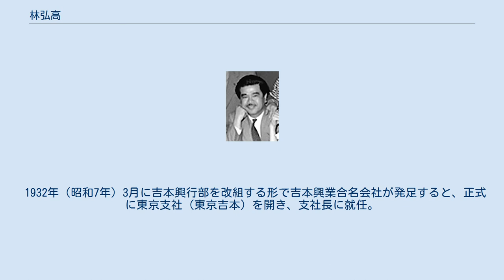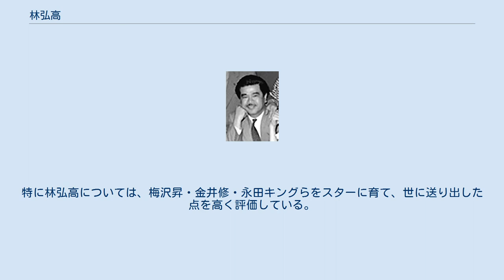林弘高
1953年 (昭和28年) 林 弘高（はやし ひろたか、1907年（明治40年）2月1日 - 1971年（昭和46年）6月27日）は、興行師、芸能プロモーター。
吉本興業社長、吉本株式会社（東京吉本））社長、太泉映画（東映の前身）社長。
大阪府大阪市北区出身。
 姉は吉本興業創業者の吉本吉兵衛（泰三）の妻の吉本せい。
兄は旧吉本興業株式会社の社長を務めた林正之助。
長男は吉本株式会社社長や吉本興業常務を務めた林英之。
 米穀商を営んでいた林豊次郎の四男として兵庫県明石市に生まれる。
出生名は林 勝（はやし まさる）といった。
 1925年（大正14年）、関西甲種商業学校（現・関西大学第一高等学校）を卒業後、上京して中央大学法学部を卒業した後、社会民衆党の機関紙の編集に関わった。
この頃は文学青年気質で、経営者としてはいささかロマンティストすぎると評されたが、東京の事情に詳しかったことを買われて1928年（昭和3年）に吉本の東京の営業責任者となった。
 1932年（昭和7年）3月に吉本興行部を改組する形で吉本興業合名会社が発足すると、正式に東京支社（東京吉本）を開き、支社長に就任。
1939年（昭和14年）、それまで通名だった弘高を正式に本名にした。
 終戦後の1946年（昭和21年）、東京支社を大阪の吉本興業から分離独立させ、吉本株式会社を設立して社長に就任。
「浅草花月」、「江東花月」や「横浜花月」など東京の浅草や江東地区、横浜の伊勢佐木町で多くの劇場や映画館を経営した。
また同年11月には、太泉映画を設立して社長に就任し、映画製作も開始。
その後、太泉映画を他社と合併させ、現在の東映に発展させた。
1963年（昭和38年）には大阪の吉本興業に招かれ社長に就任した。
晩年は脳梗塞で半身不随になっても精力的に活動を続けていたが、喉頭癌のため64歳で急死した。
 政治家との交遊が左右にわたり幅広く、戦後まもなく公職追放で国会議員を辞し不遇をかこっていた日本共産党の細川嘉六のシンパでもあった。
 1934年（昭和9年）に吉本興業がニューヨークから60人以上からなるアメリカのレビュー団で無名時代のダニー・ケイもメンバーだったマーカス・ショーを招き、日本劇場での興行を成功させた。
その際ショーのマネジャーや当局との交渉を一手に引き受け、中心となって活躍したことが、業界に林弘高という若きプロデューサーの存在を知らしめることになった。
 榎本健一劇団の座付作者として知られた菊谷栄は、1936年（昭和11年）当時の浅草興行界の名プロデューサーとして、松竹合名の川口三郎、東京吉本の林弘高、新宿ムーランルージュの佐々木千里の3人を挙げている。
特に林弘高については、梅沢昇・金井修・永田キングらをスターに育て、世に送り出した点を高く評価している。
 戦後も力道山のプロレス興行を手掛けて成功している。